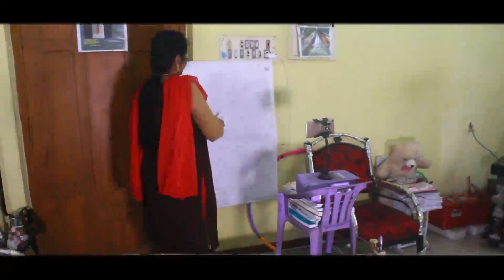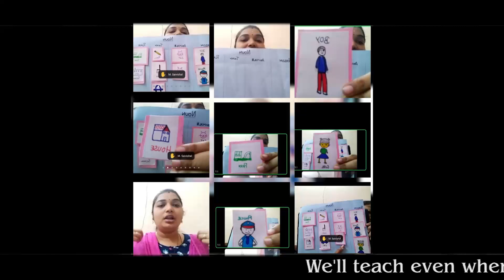ACHARYA DHEVO BHAVA!!!! HAPPY GURU PURNIMA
Teachers, the ever-adaptable rocking stars!
Struggles, Encountered but Sweetened with Love for the children
Dedicated to all the teachers!!!
Great celebrations challenging the Pandemic